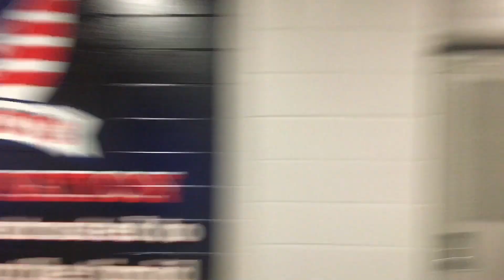We making district!! Track interviews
I love the energy and the vibe that I get from this track team love everybody who supports me thank you so much